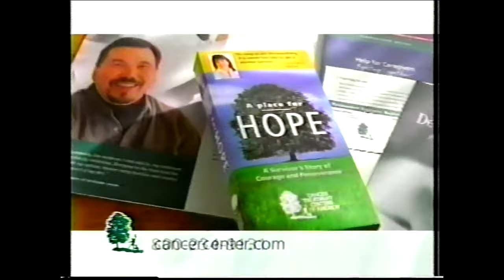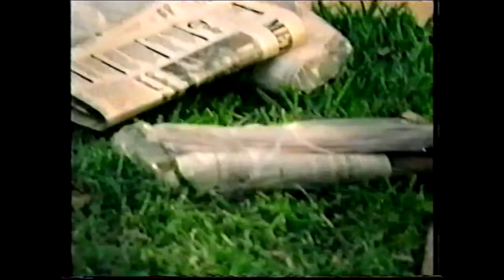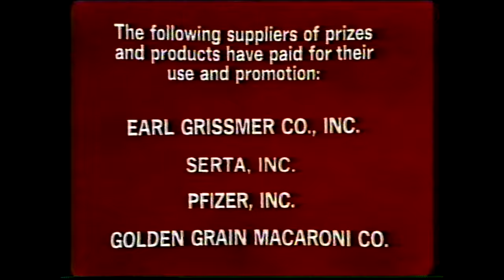Tattletales (#0940): November 21, 1977 (w/Bob Barker, William Shatner, & Pat Cooper/GSN Airing)